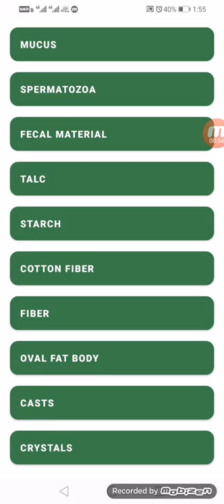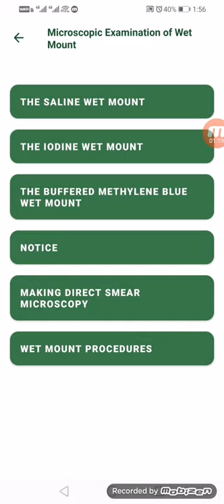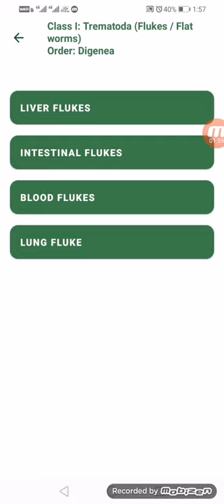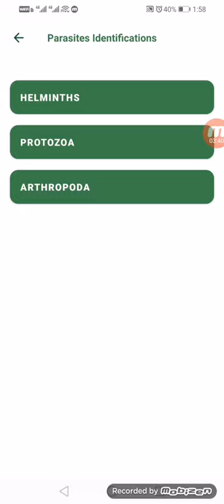Medical parasitology laboratory